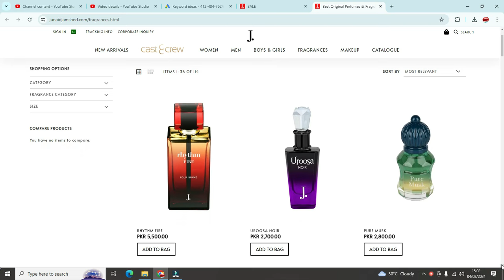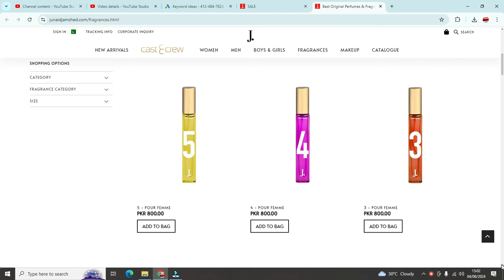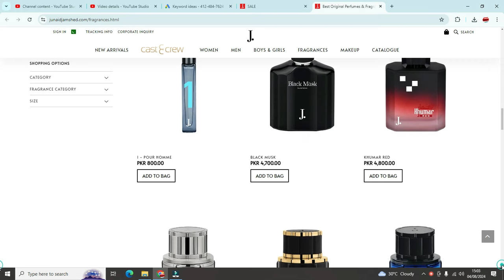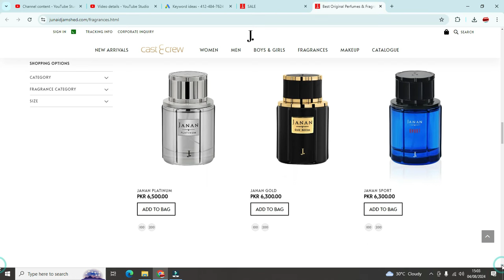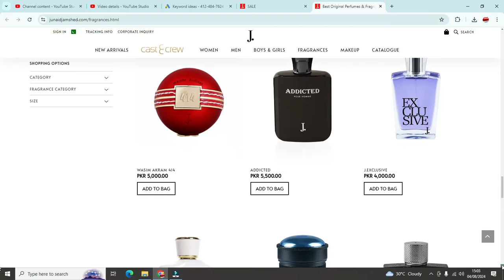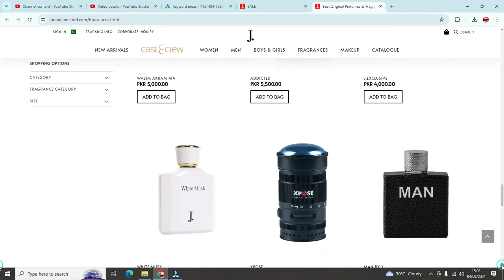j perfumes sale / j fragrance sale / j sale perfume / j perfumes for mens sale / junaid jamshed sale